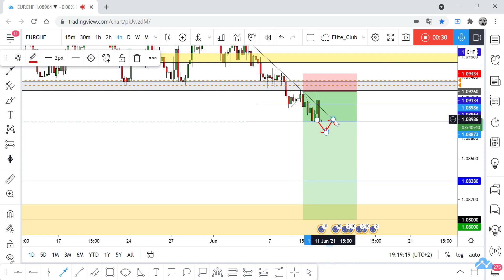EUR CHF Running In 30 Pips Profits From Last Analysis, What Is The Next Move ?